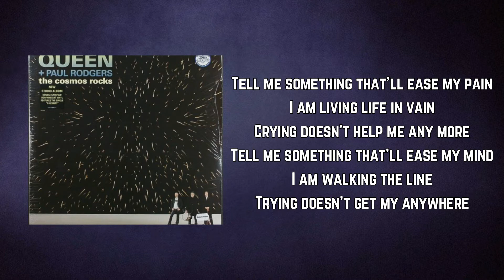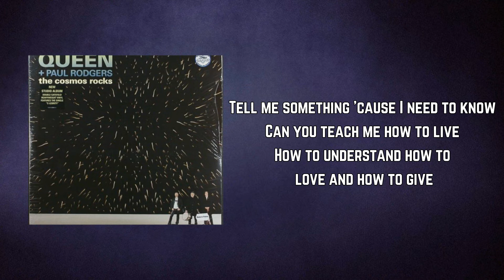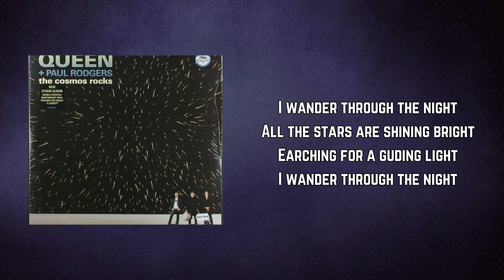Queen + Paul Rodgers - Through The Night (Lyrics)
Through The Night by Queen + Paul Rodgers
Album: The Cosmos Rocks

Through The Night Lyrics:

Tell me something that'll ease my pain
I am living life in vain
Crying doesn't help me any more
Tell me something that'll ease my mind
I am walking the line
Trying doesn't get my anywhere

I wander through the night
All the stars are shining bright
Searching for a guiding light

Tell me something 'cause I need to know
Can you teach me how to live
How to understand how to love and how to give
Anger burns in bitterness and fills me up inside
I can't face it and there's no place I can hide

Without your love there's nowhere I can hide

Earching for a guding light